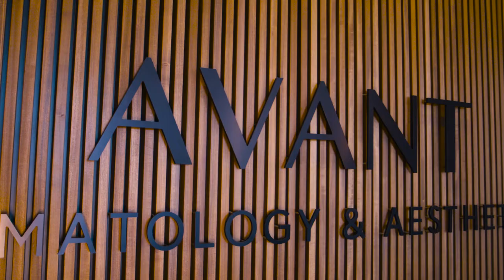Avant Dermatology Promo Video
A video we created for the very talented Dr. Sheila Derm to show her new practice Avant Dermatology and to give a little background on herself.